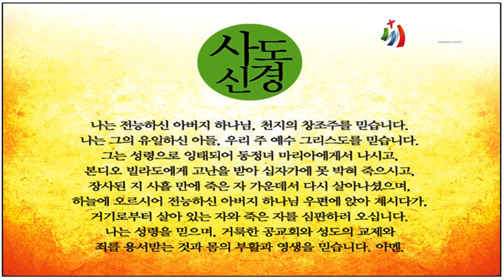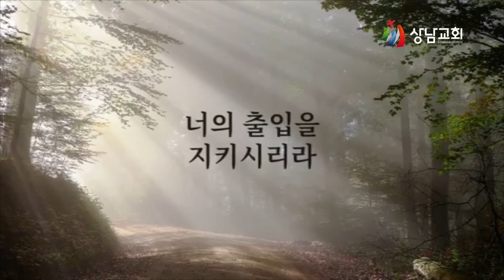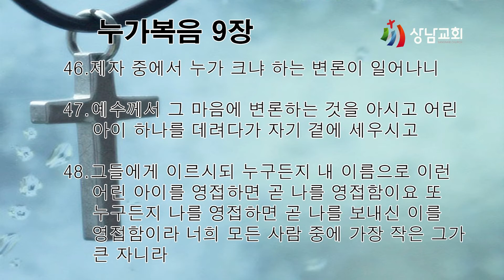가정예배 / 누가복음 9장 46~48절 / 믿음이 없고 패역한 세대여 / 임유성 목사